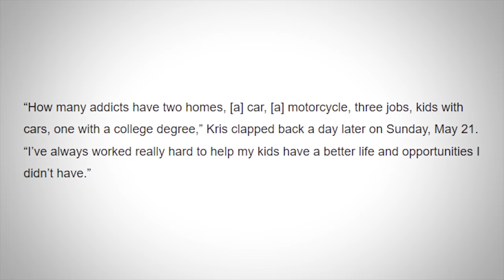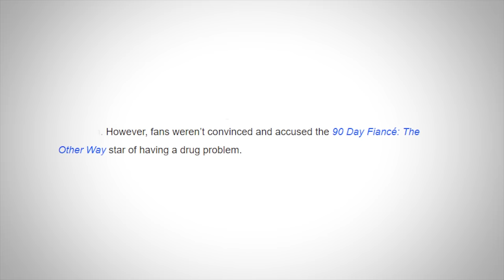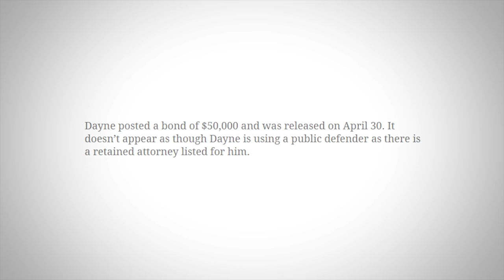Debbie is Wrong for Calling Jeymi a Predator | 90 Day Fiancé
Debbie is Wrong for Calling Jeymi a Predator. Debbie entered a relationship with a 21 year old moroccan villager at the age of 64 so who is she to call someone else a predator? In this video we Expose Kris for the liar she is and has been throughout her relationship with Jeymi. This is part 3 of our series on Debbie and Oussamas relationship. At the end of the video I talk about our recent trip to Japan. I am so thrilled to be back to work & making videos for the bestest community on YouTube. Thank you for your patience I am so blessed to have friends like you.